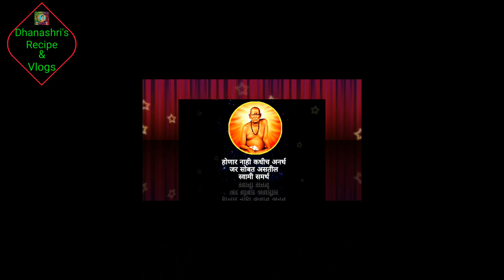लक्ष्मी माता प्रसन्न असतील तर मिळतात हे संकेत मार्गशीर्ष गुरूवार व्रत करत असतील तर नक्की पहा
🚩तुमच्या देवघरात अन्नपूर्णा मातेची मूर्ती असेल तर नक्की पहा

🚩अन्नपूर्णा मातेचा मंत्र

margashirsha laxmi puja decoration
margashirsha guruvar 2021 start date margashirsha guruvar vrat katha
margashirsha guruvar 2021 start date in marathi
margshirsh mahine ki puja
margshirsh mahine ki kahani
margashirsha laxmi puja
margashirsha guruvar
margshirsh mahine ki guruvar ki kahani
margshirsh mahine ka mahatva
margashirsha mahina
margshirsh mahine
margashirsha
margshirsh mahine ki katha
मार्गशीर्ष चौथ की कहानी
मार्गशीर्ष
मार्गशीर्ष गुरुवार २०२१